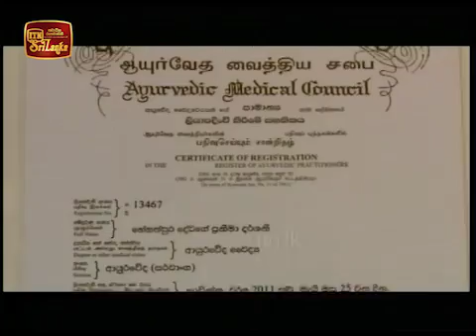Mehemath Lokayak – 2016-06-04